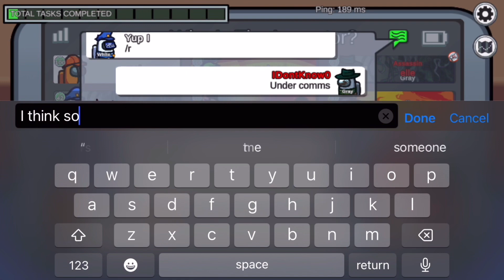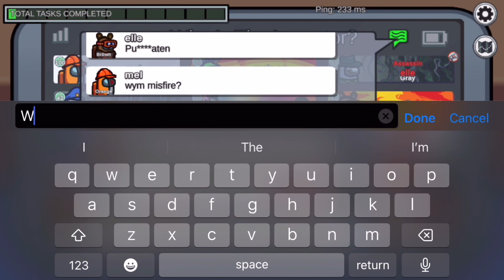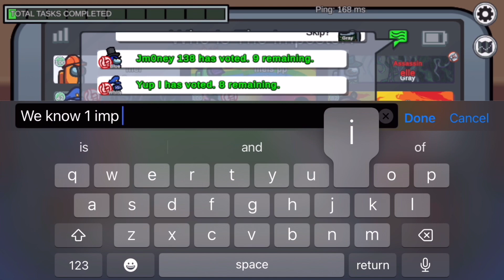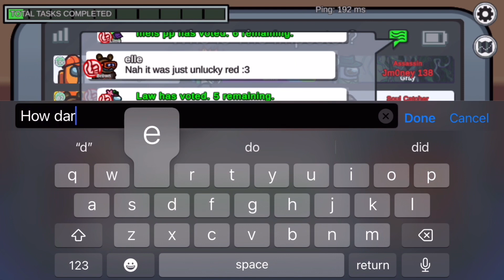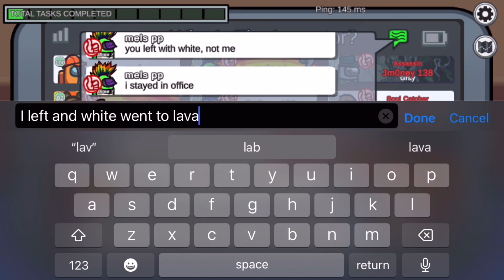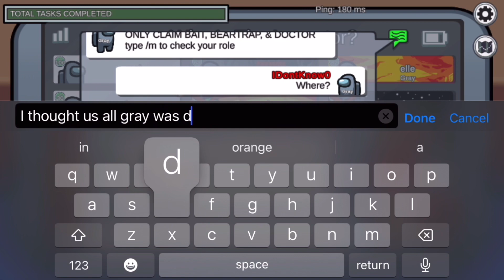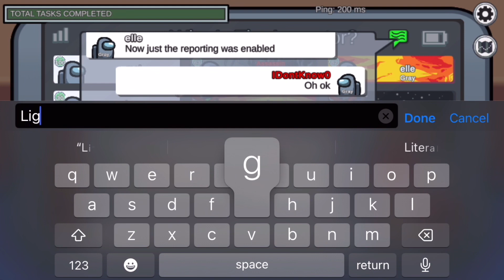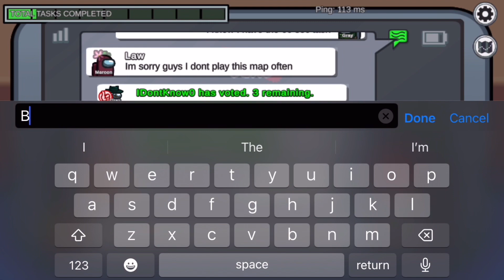Becoming a deadly assassin in moddedamongus